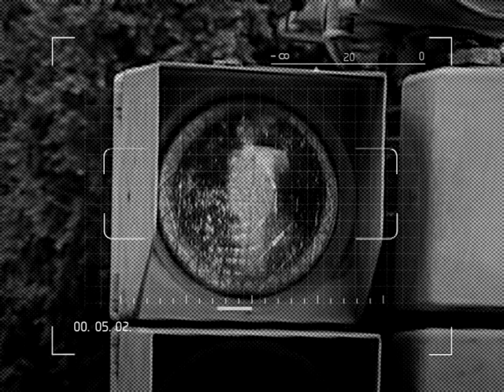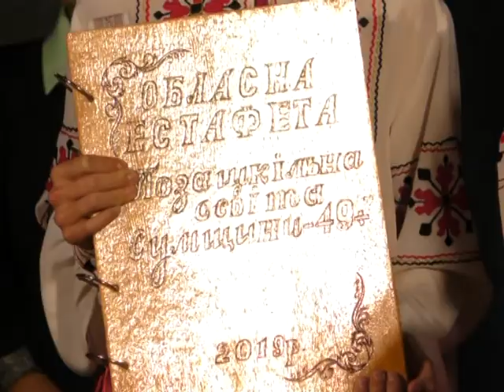Шостка Центр позашкільної освіти